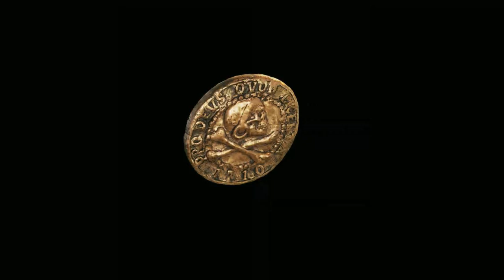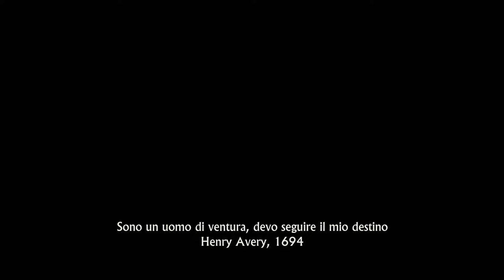Parte 1# - Il richiamo dell'avventura